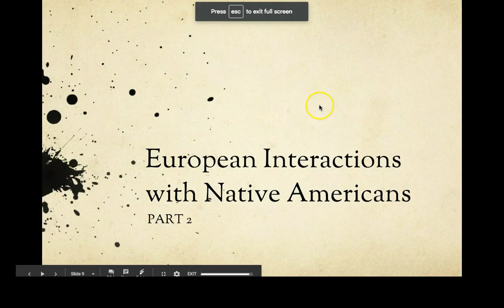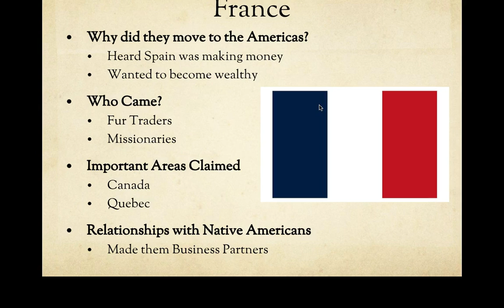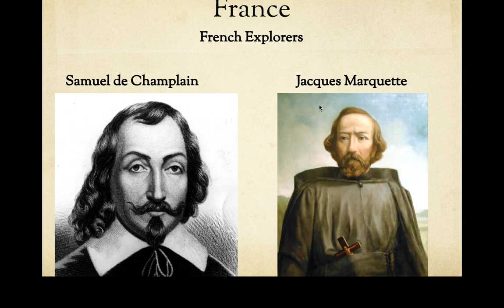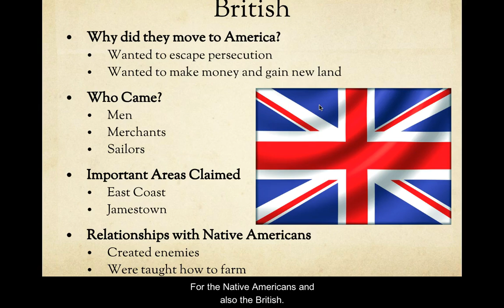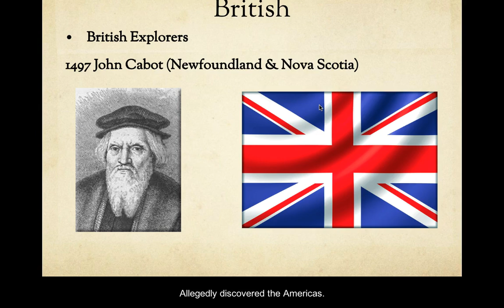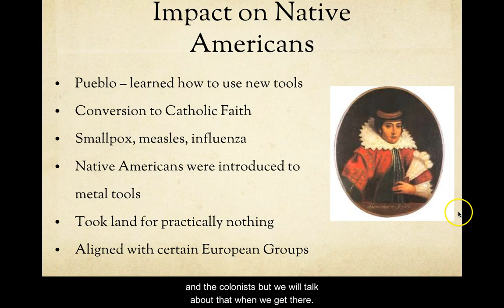European Interactions Part 2